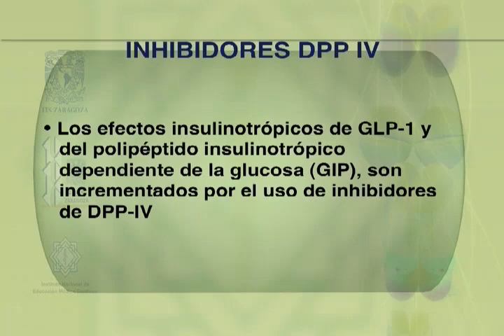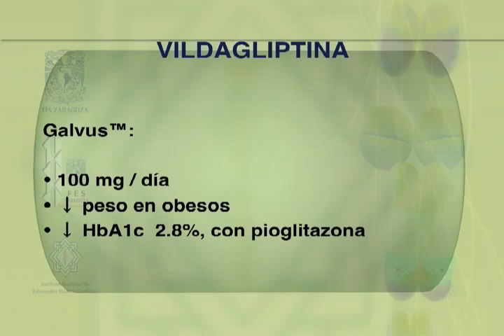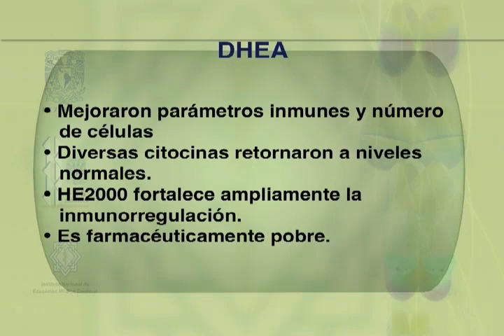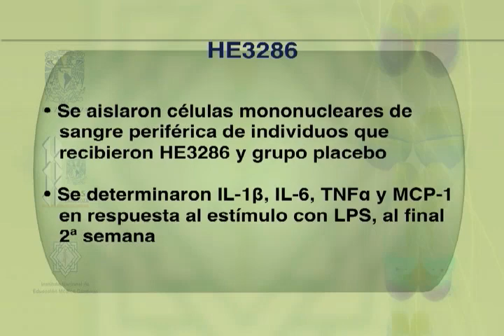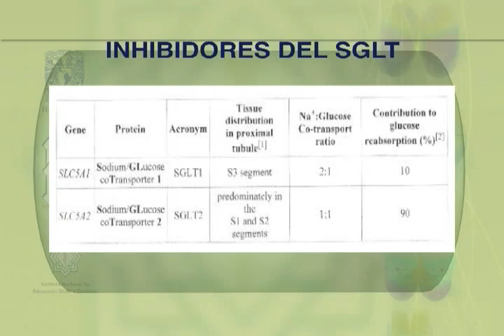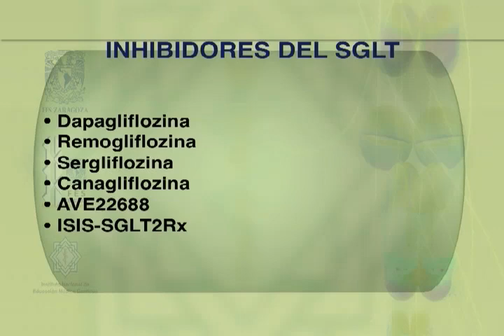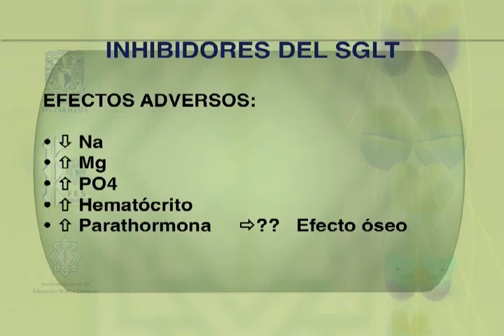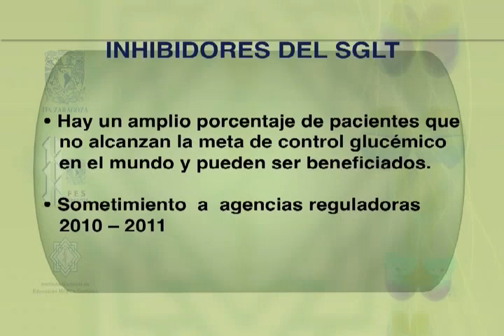Antidiabéticos parte 2